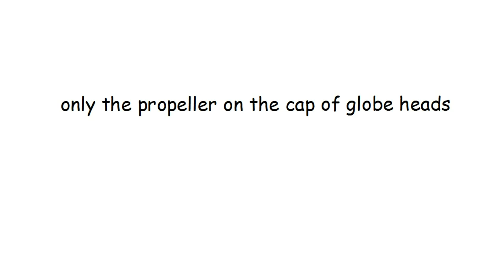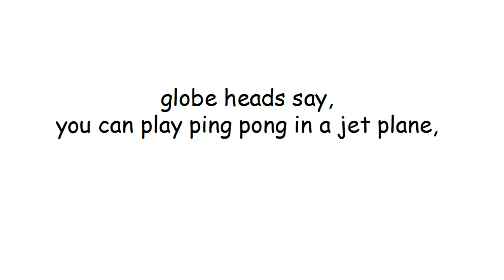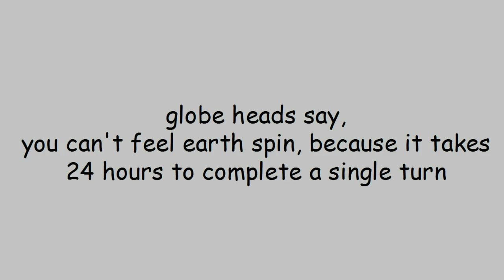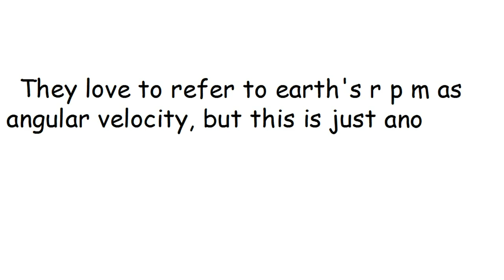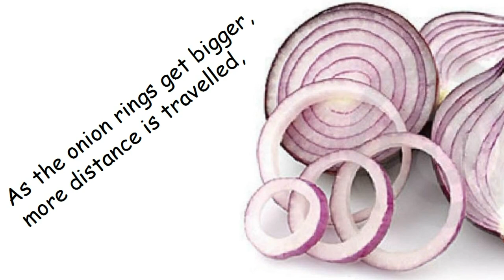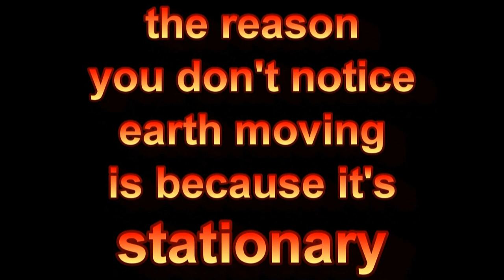CENTRIFUGAL FORCE & GRAVITY DO NOT MIX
Gravity disproven in 3 minutes - FLAT EARTH Shahzwar Bugti Shahzwar Bugti Published on May 3, 2016 Gravity is a lie! You are most welcome to try and prove me wrong if you can, without repeating your indoctrination like a parrot and throwing useless equations and imaginary experiments that cannot be practically performed and replicated by anyone. Gravity does not exist! Gravity is just a theory, an unproven theory, thought up by an occultist to explain away everything that doesn't make sense about living on a spinning ball. Like why you're sticking to the bottom of it but feel upright and why you don't feel the spin and why you don't fall off this magical ball. Gravity was invented to explain away all common sense! To explain away everything that makes no sense about a spinning ball-Earth!

"We'll know our disinformation program is complete when everything the American public believes is false."
CIA director William J. Casey, 1981